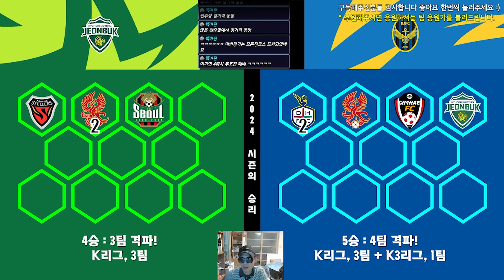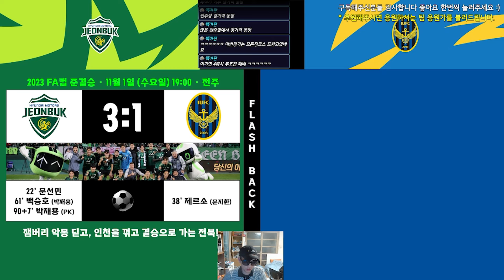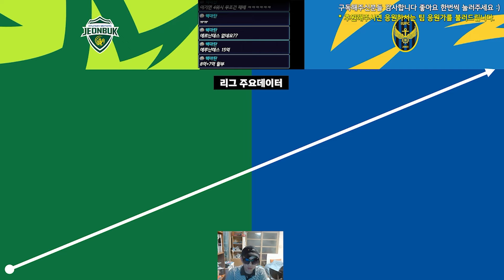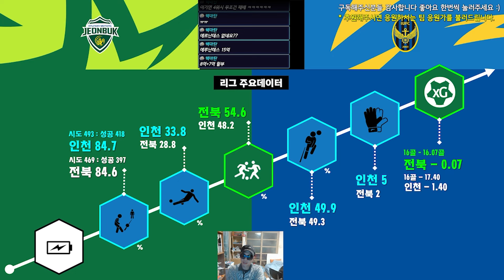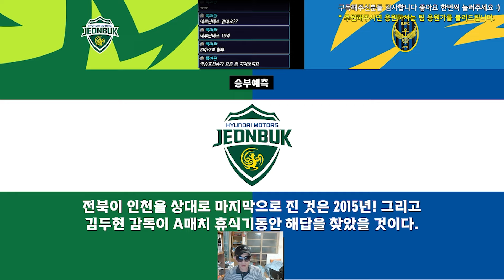[2024 K리그] 전북 현대 vs 인천 유나이티드, K리그 17R 프리뷰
A매치 휴식기 이전 마지막 경기에서 나란히 패배를 거두었고

최근 3경기에서 승리가 없는 두팀이 만났다.

작년 FA컵 4강은 전북의 3:1 승리

그리고 그 경기의 복수는 올해 인천이 3:0 으로 깔끔하게 했고,

나란히 코리아컵 16강 일전과 본격적인 무더위가 시작되는

지금 승점 3점은 반드시 필요하다.

과연 두팀은 휴식기에 어떤 해답을 찾았을까?